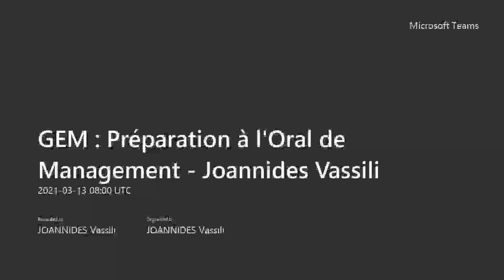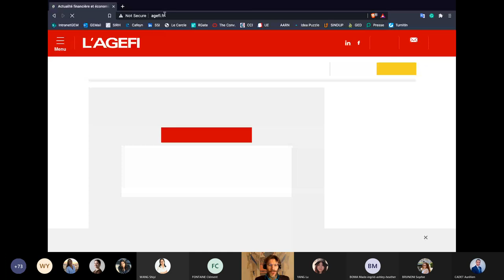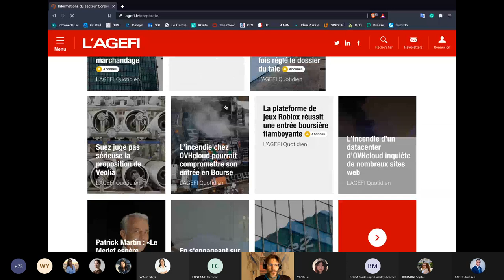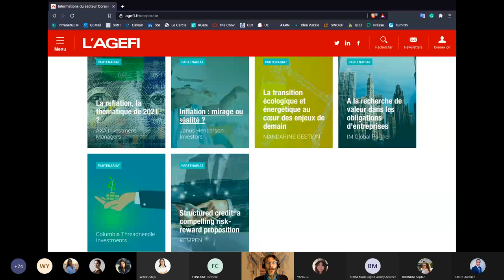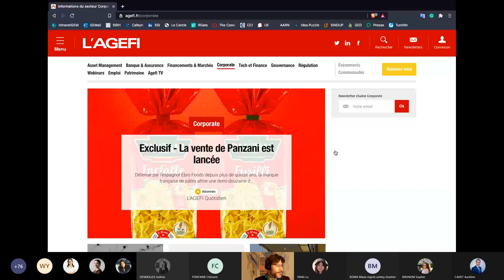FAQ – 13 mars 2021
Quelle est la différence entre le Grand Oral de Management et une colle en classe prépa?
La préparation à un Grand Oral de Management en ligne sera-t-elle la même qu'en présentiel?
Comment se doit se dérouler le Grand Oral de Management?
Le tweet que nous devons formuler pour exprimer notre message doit-il être identique à chaque fois?
Serait-il possible de traiter un sujet avec vous?
Les sujets porteraient-ils forcément de la France ou bien peut-on avoir recours à des exemples d'autres pays?
Comment seront composés les jurys?
Dans l'exposé, doit-on s'appuyer uniquement sur des connaissances acquises à l'école ou bien peut-on avoir recours à des connaissances plus larges?
En cas d'échec au Grand Oral de Management, que se passera-t-il?
Comment puis-je me préparer efficacement au Grand Oral de Management?
Comment montrer l'intérêt de mon message en conclusion, notamment si la position défendue est plutôt commune?
Qu'appelle-t-on "matières de tronc commun"?
Les touches d'humour ou d'ironie sont-elles les bienvenues dans l'exposé ou pendant l'échange?
Comment puis-je structurer mon propos de manière nuancée et convaincante?
Y-a-t-il beaucoup d'échec à cette épreuve?
Que peut-on faire en cas de panne sèche?
Peut-on faire référence pendant l'exposé à des expériences personnelles ou professionnelles?
Le fait d'arriver à GEM en dernière année pour le diplôme est-il pris en compte par le jury?
Recevrons-nous deux sujets pour un Grand Oral de Management en ligne?
Si le sujet n'est pas en lien avec notre parcours ou nos expériences, comment pouvons-nous produire des exemples pertinents?
Pourquoi le choix entre deux sujets a-t-il été supprimé?
Pour se préparer au Grand Oral de Management, quels types de lectures peut-on faire?
Dans quelle mesure peut-on se référer explicitement aux publications du président de jury sur le sujet?